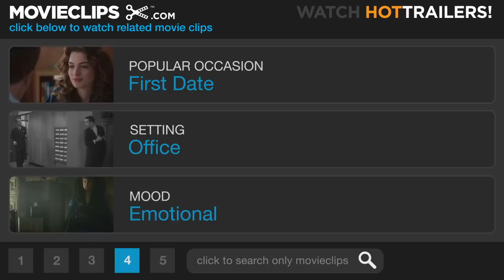Losing Isaiah (5/9) Movie CLIP - She Wants Him Back (1995) HD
CLIP DESCRIPTION:
Margaret (Jessica Lange) and Charles (David Strathairn) visit a lawyer (LaTanya Richardson) after discovering Isaiah's mother wants him back.

FILM DESCRIPTION:
Two women of dramatically different social, economic, and ethnic circumstances find themselves locked into a bitter child custody dispute in this emotionally powerful drama. Khailia Richards (Halle Berry) is a poor and drug-addicted single mother who, while stumbling out of a crack house one night, accidentally leaves her infant son Isaiah in a cardboard box near a trash heap. The next morning, Khailia realizes to her horror that she left her baby behind, and she runs back to the crack spot to retrieve him. However, the baby is missing, and after much search, she presumes that he must be dead. As it turns out, the baby was spotted in the nick of time by sanitation workers and rushed to a hospital, where at the insistence of social worker Margaret Lewin (Jessica Lange) the baby's life was saved. Margaret's heart goes out to the baby, who, along with illnesses brought about by neglect, suffers from emotional and educational problems often associated with children whose mothers used cocaine during pregnancy. Margaret adopts Isaiah and raises the child with the help of her husband Charles (David Strathairn). Four years later, Khailia has successfully gone through drug rehabilitation and holds down a steady and responsible job as a nanny and housekeeper. She learns by chance that Isaiah is still alive, and she quickly hires an attorney, Kadar Lewis (Samuel L. Jackson), to help her reclaim custody of her son. However, Margaret loves the child and is not about to give him up without a battle in court. LaTanya Richardson plays Caroline Jones, the attorney Kadar Lewis squares off against in court; in real life, Richardson and Jackson are married.

CREDITS:
Cast: Marc John Jefferies, David Strathairn, Jessica Lange, LaTanya Richardson
Director: Stephen Gyllenhaal
Producers: Kimberly Brent, Naomi Foner, Hawk Koch, Sharon Owyang
Screenwriter: Naomi Foner